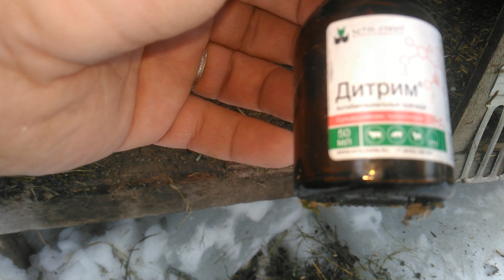Дитрим - средство для лечения кокцидиоза у кроликов, птицы и крупно рогатого скота. 03.02.2019.